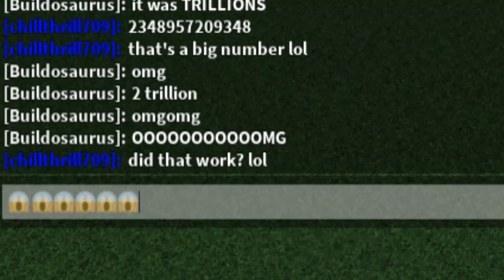"How Did You Get So Much Money??" Roblox Build a Boat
THIS IS THE LAST TIME I'M EXPLAINING IT 😤😤😤
∘∘∘∘∘∘∘∘∘∘∘∘∘∘∘∘∘-Credits-∘∘∘∘∘∘∘∘∘∘∘∘∘∘∘∘∘∘
🎮  Play build a Boat for Treasure on ROBLOX for free here!

△⚪✕◻ Game on!